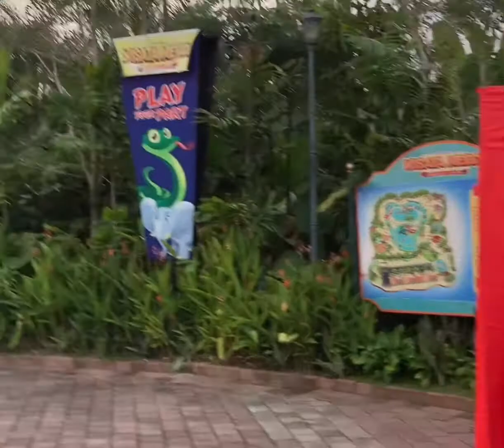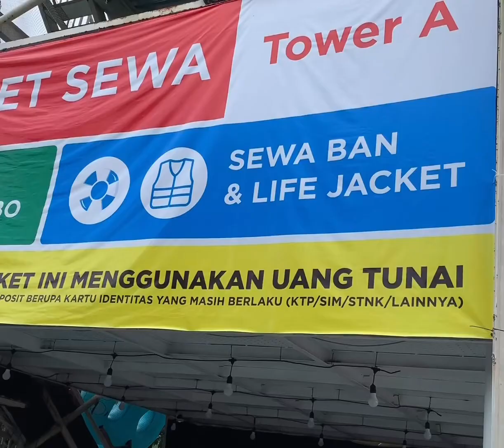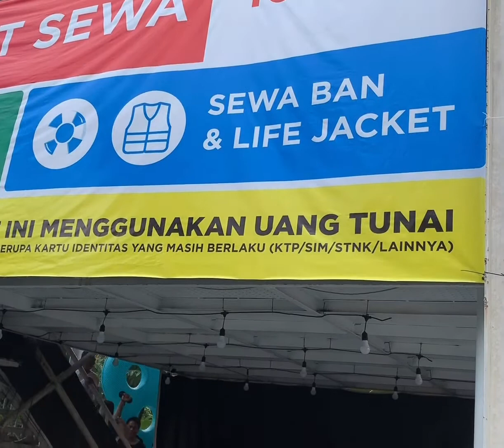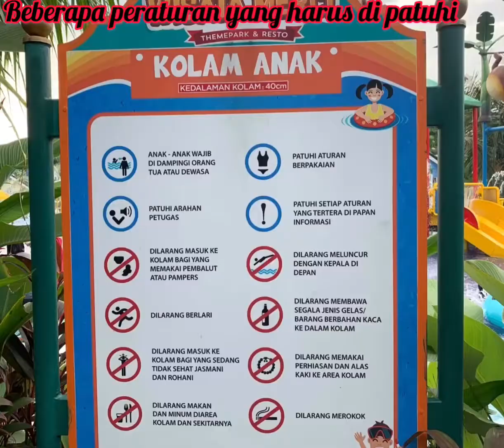Wisata liburan asik wahana terlengkap dan hemat di Taman Wisata Merci Johor Medan